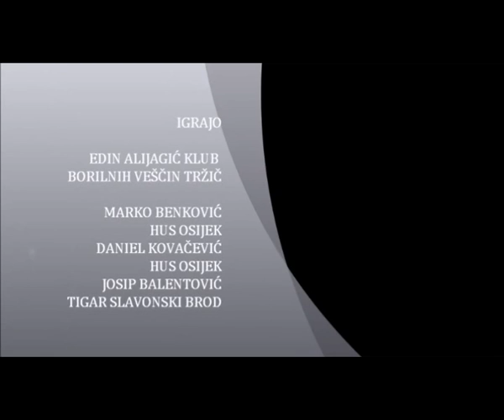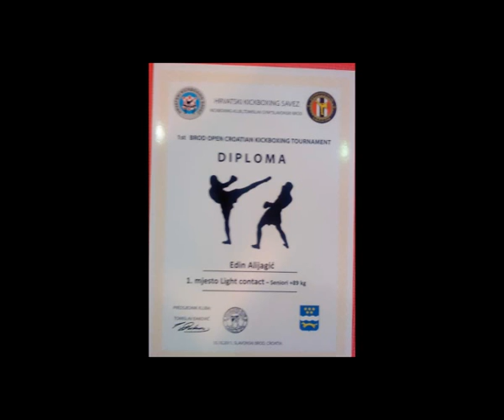KICKBOXING AKADEMIJA TRŽIČ - Edin Alijagic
K  I  C  K  B  O  X  I  N  G   nastopi EDIN ALIJAGIĆ kategorija light contact seniori + 89kg
1 st »BROD OPEN  2011»
OTVORENO KICKBOXING
NATJECANJE-OPEN CHAMPIONSHIP
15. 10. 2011. (subota)  - SLAV.BROD / CROATIA